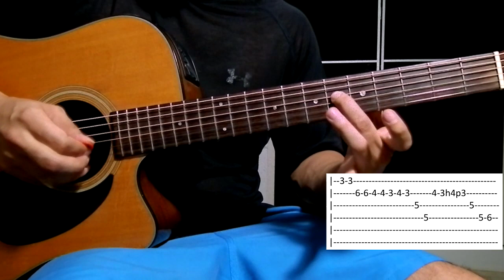Pingo de Dó - Hugo e Guilherme Aula Solo Violão (como tocar)